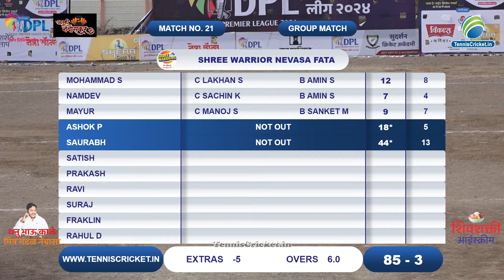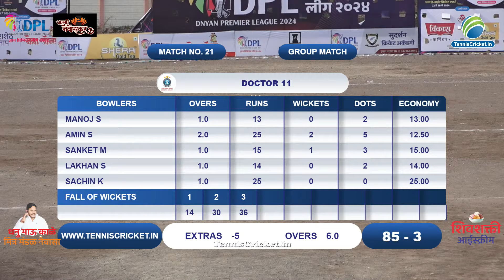Shree warrior newasa Vs doctor 11 || Dnyan Premier League 2024